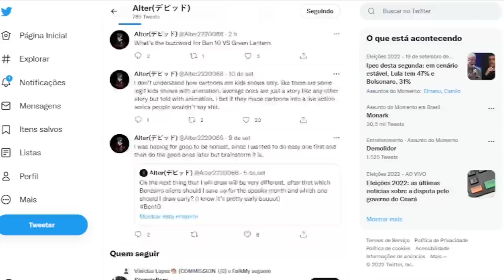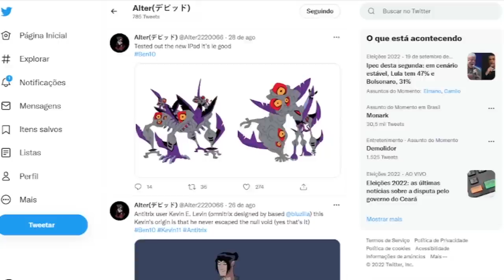OS ALIENS DO KEVIN EM BEN 10 REBOOT SÃO FUSÕES MUTANTES! VEJA QUAIS PODEM SER!